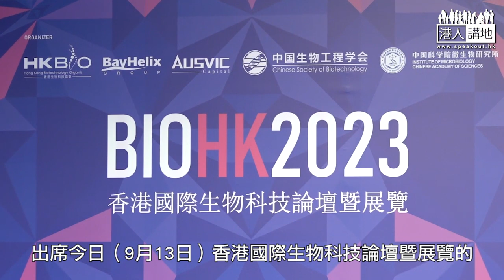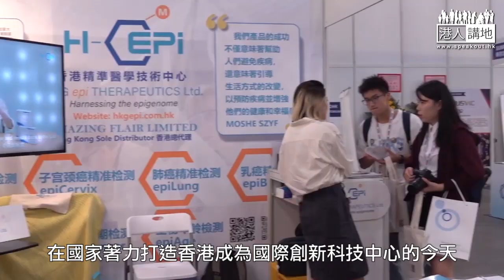【短片】【生物科技盛會】香港國際生物科技論壇暨展覽​開幕 梁振英：把握機會協同發展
//河套深港科技創新合作區帶來無限機遇，香港在未來發展成為國際創新科技中心，也有無限可能！//